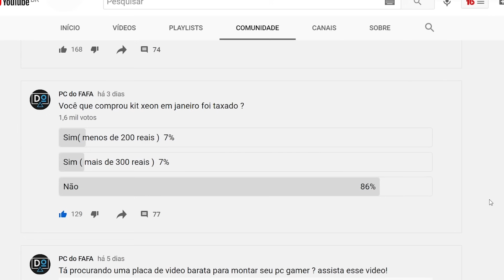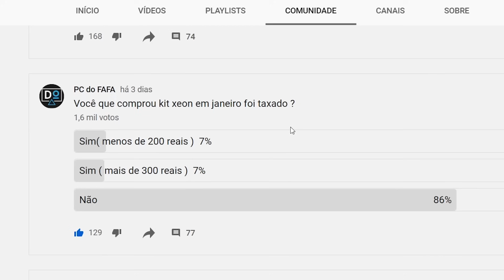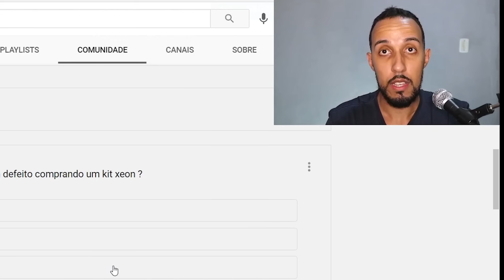INTEL XEON - TODOS OS SEGREDOS REVELADOS ( GUIA COMPLETO )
Intel Xeon - todos os segredos revelados , o conteúdo desse video é um guia completo pra você que tem interesse na plataforma xeon da china e não encontra todas as informações que precisa em um só lugar!

OPÇÕES COM ALTO CUSTO BENEFICIO

➥ Ganhe 133 Reais em cupons Aliexpress

2620 V3 - 16 GB RAM ( é mesmo que estou usando , link de vendedor confiável )

2630 L V3 16 GB RAM LOJA OFICIAL HUANANZHI: (devolução grátis e reembolso ):

KITS FOCADOS EM DESEMPENHO EXTREMO

QUER MONTAR UM KIT XEON COMPLETO ESCOLHENDO PEÇAS COMPATIVEIS DE BOAS LOJAS ? COMPRE ESSAS PEÇAS, ELAS SÃO O SEGREDO PARA TER UM PC GAMER POTENTE E BARATO
 ( É SÓ SEGUIR O PASSO A PASSO NA ESCOLHA DAS PEÇAS ) :

 1 - PLACA MÃE

( Muito boa pelo preço! suporta unlock em qualquer xeon)
( faz unlock, overclock, crossfire e sli, suporta memorias ddr3 e ddr4 )
( faz unlock, overclock, cosfire e sli suporta 8 memorias ddr4 )

2 - PROCESSADOR

- O mais potente e barato do ano ( Rei do custo beneficio )
- O mais poderoso com valor acessível

3 - MEMÓRIA RAM

Super recomendo! Qualidade ótima só compre a de 8 gb ou de 16
Tive uma ótima experiência com ela mas algumas pessoas questionam a qualidade, só compre se estiver pelo menos R$ 30 mais barata que a primeira opção.

4 - CPU COOLER
: (melhor cpu cooler ) bom bonito e barato ideal para todos os xeons
(barato e Aguenta o 2620 v3 / 2630l v3 / 2650 v3 com unlock )
:só use com o processador e5 2620 v3 (stock), ideal para economizar

5 - ARMAZENAMENTO
SSDs barato da china, de alta qualidade não perdem para marcas famosas:

HD notebook (serve em pc normal, opção barata )
HD externo barato (se encaixa na entrada usb, é um pouco mais lento)

7 - PLACA DE VÍDEO :

8 - GABINETE

9 - MONITOR

10 - MOUSE

 PLACA DE CAPTURA AIXXCO BARATA E BOA:

Playlists de teste de desempenho com a configuração xeon que recomendei
- xeon e5 2620 v3 + gtx 1060 teste em games
- xeon e5 2620 v3 + Rx 570 testes ao vivo
- xeon e5 2620 v3 vs Ryzen 7 1700 pro

Proposta do vídeo 00:00
Porque xeon é popular ? 00:52
O que tem de especial no xeon ? 01:47
Por que os kits xeon são baratos? 02:44
É difícil montar um pc xeon na prática ? 4:31
Desbloqueio do turbo boost é necessário ? 5:03
Memórias compatíveis com xeon 6:50
Quais placas de vídeo usar com xeon ? 7:46
Minha conta de luz vai subir se eu usar um xeon ? 8:24
Quanto tempo vai durar meu kit xeon ? 8:52
Qual placa mãe escolher ? 9:21
Saiba isso antes de comprar - tempo de entrega 11:11
Probabilidade de ser taxado comprando xeon 11:36
Probabilidade de receber peças com defeito 12:47
Kit xeon que mais indico 14:03 PC DO FAFA PROMOÇÕES